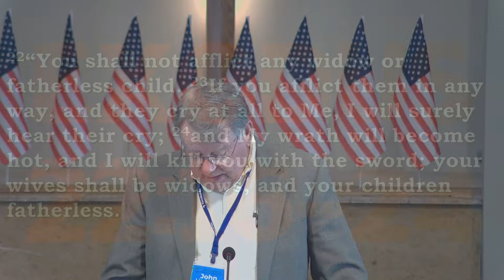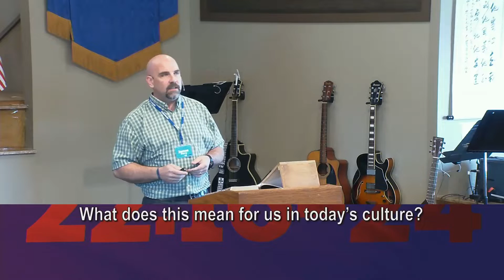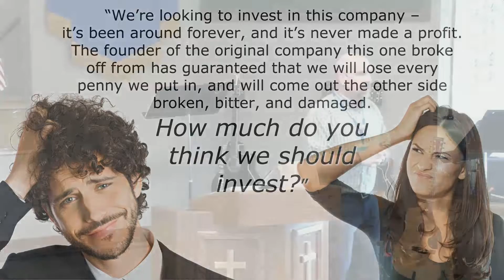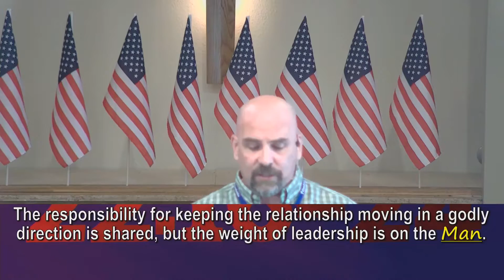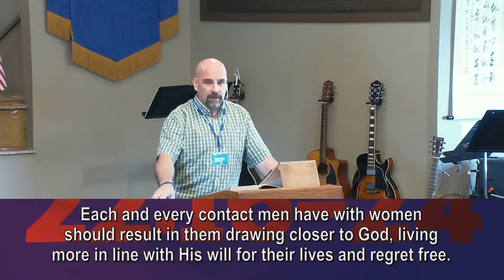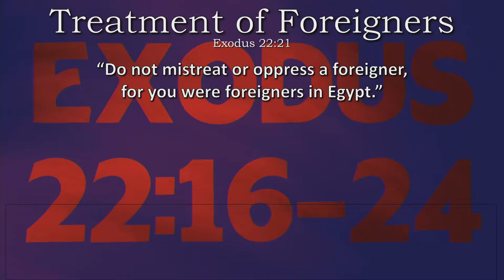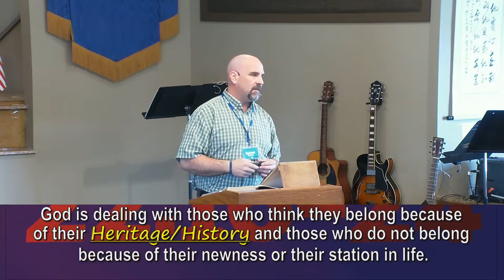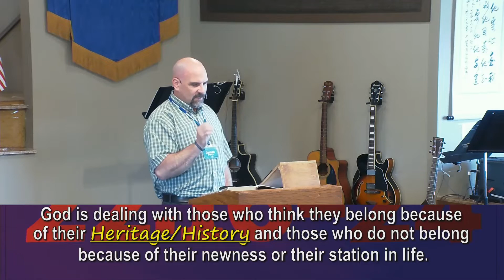Uncomfortable But Important - Pastor James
This Sunday Pastor James covers the difficult passage of Exodus 22:16-24. While the topic of marital activities taking place outside of marriage or in the wrong context is often considered taboo or uncomfortable to talk about, it is a timely and necessary topic to cover. Join us as we explore God's word.